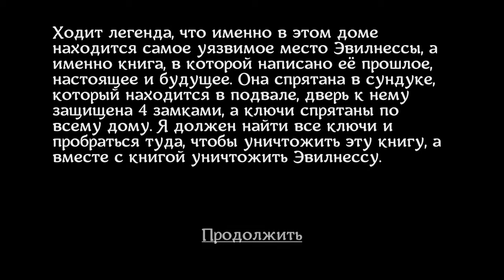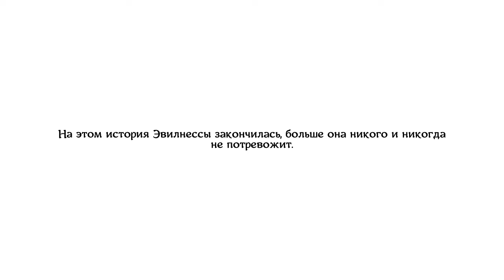Эвилнесса: книга жизни полное прохождение за 10 минут.